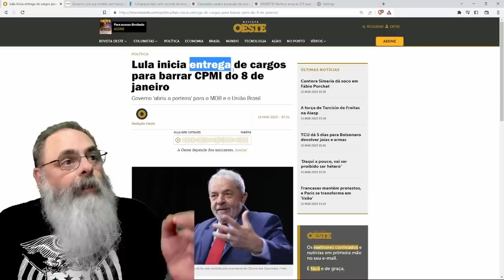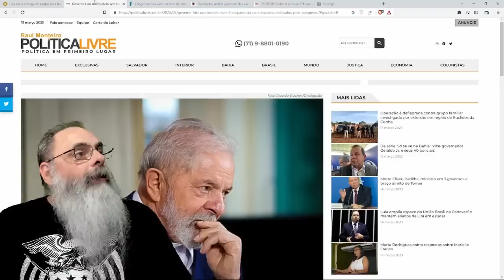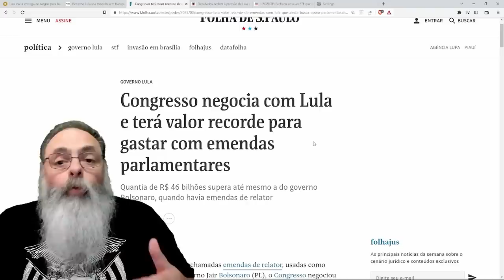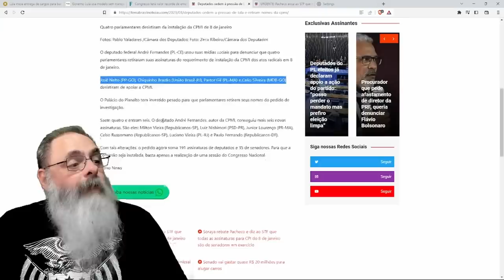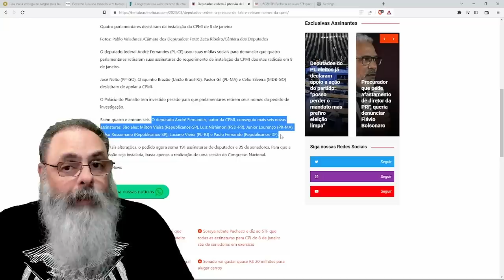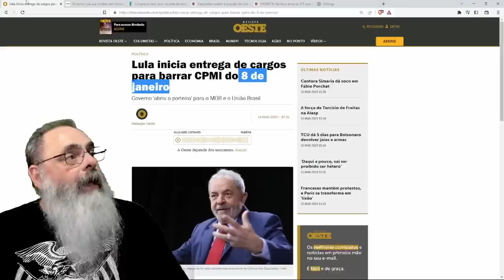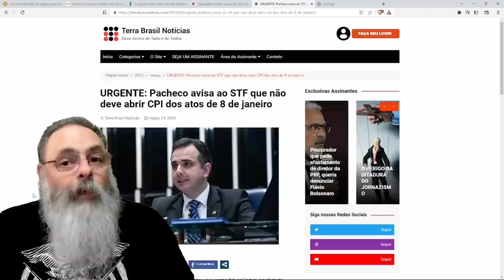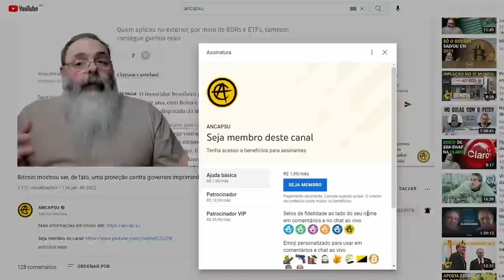LULA oferece CARGOS, EMENDAS e CRIOU um ORÇAMENTO SECRETO maior que de BOLSONARO, mas não RESOLVEU